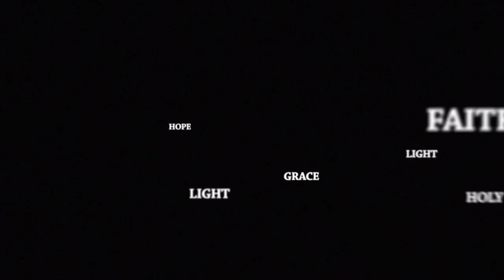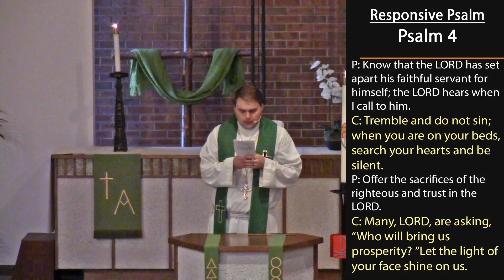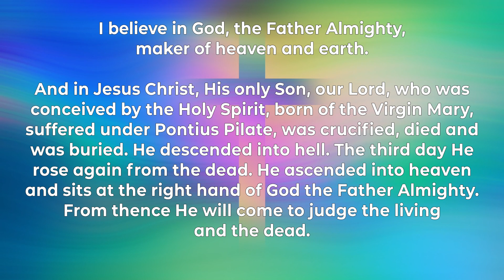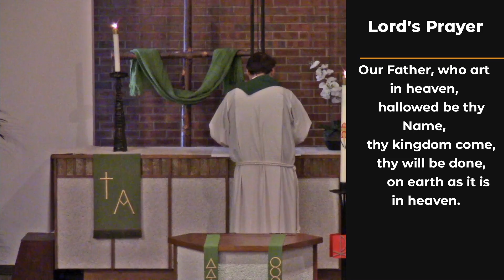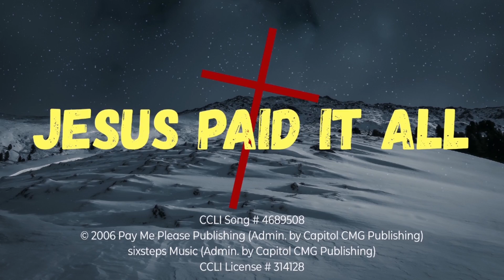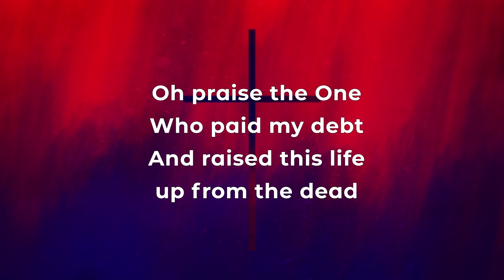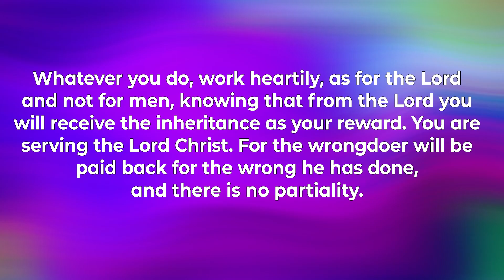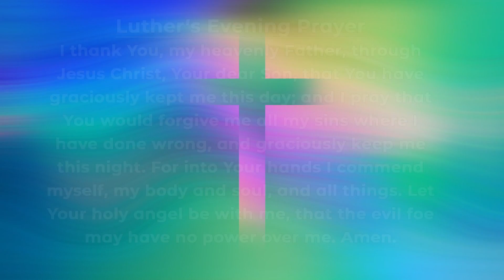Evening Prayer Service September 3, 2020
We join together for Evening Prayer closing our day with God. As God's people, we are called to remember that He is in control. He leads and guides us through our days. We are called to follow and serve Him. How we conduct ourselves towards others is important. For when we serve others we are serving the Lord.

Tonight we turn to Psalm 4 and Colosians 3. In our time of prayer, we remember that we are called in all that we do to reflect God. To set our minds not on the business  of this world, but on the glory of God.

If you have prayer needs you are always invited to let us know.
Evening Prayer recalls the Old Testament rhythm of prayer in the morning and the evening:
“When you lie down and when you arise” (Deuteronomy 6:7).
As we celebrate Easter we are reminded that our Lord Himself, as well as His apostles and the New Testament church, continued that rhythm, making every day sacrifice of
prayer and praise to God.
Evening prayer services come out of the practice of daily devotion of the home, with a Psalm, Readings Responses, and of course Prayers.